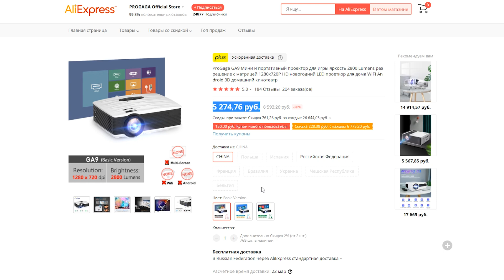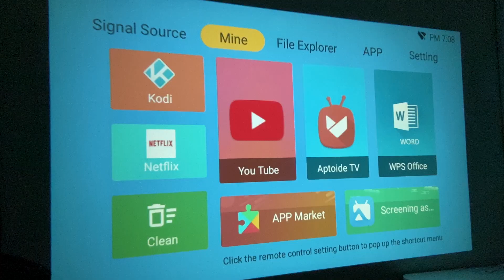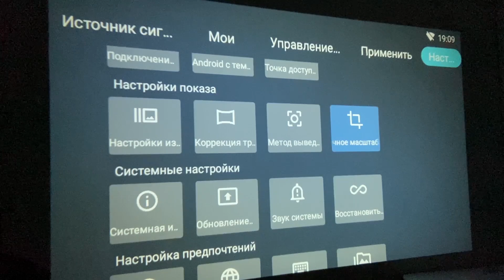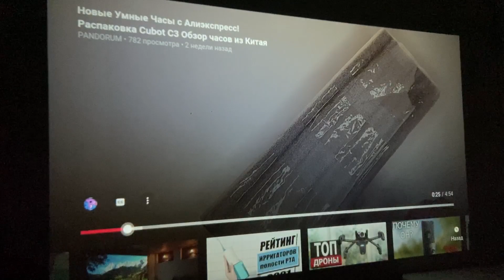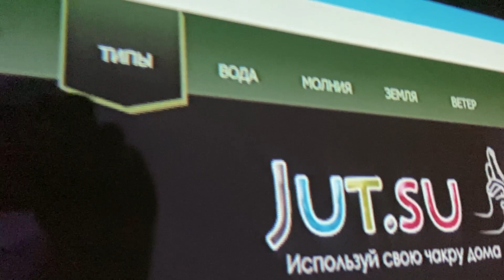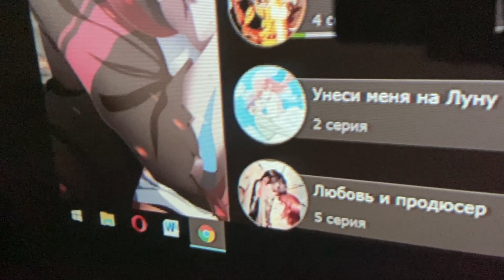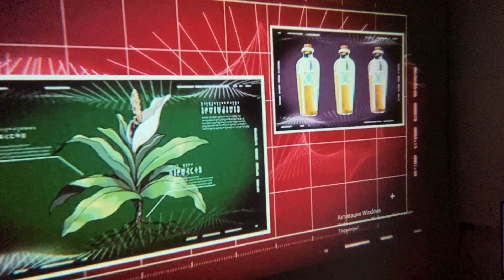Домашний Кинотеатр за 6000 рублей? Лучший Бюджетный Проектор с Алиэкспресс, обзор ProGaga GA9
В этом видео я расскажу о бюджетном проекторе с алиэкспресс, можно ли получить домашний кинотеатр?

Так же, если позволяет бюджет, то советую обратить внимание на проектор ThundeaL TD96 это уже FULL HD с большой яркостью и отличной контрастностью без изъянов, вот ссылка на его обзор